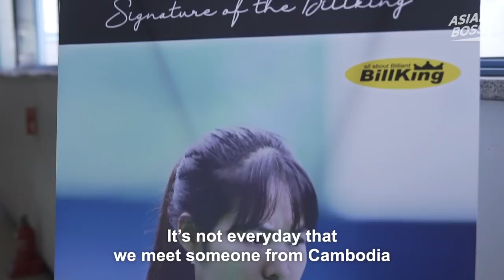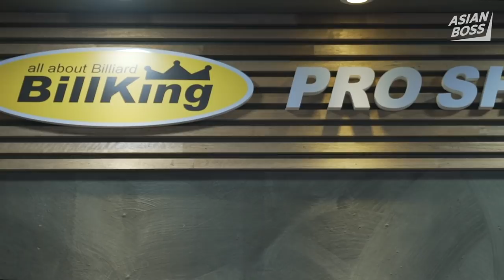Meet A Cambodian Billiards Champion In Korea | EVERYDAY BOSSES #19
Sruong Pheavy is a three-cushion billiards sensation from Cambodia. Currently ranked number 1 in Korea and number 3 in the world, she is regarded as one of the faces of Cambodian sports. First coming to Korea as a migrant bride nine years ago, Pheavy learned to play billiards in Korea and became the face of the sport just in a span of few years. Here is her story.